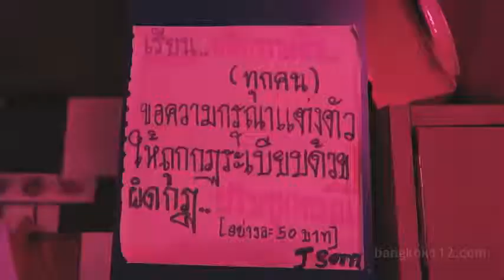Parang sa Malate lang